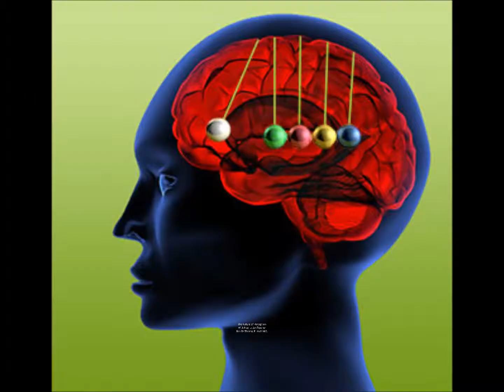The Nature of Perception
Within the framework of a realist view of the physical world, there are two general theories of the nature of perception. The first is strong direct realism (SDR). This accepts a realist view of the physical world, and claims that our perceptual access to this world is psychologically direct. The second is the broad representative theory (BRT). This too accepts a realist view of the world, but claims that perceptual contact with physical items is always psychologically mediated, i.e. it is constituted by the combination of the subject's being in a more fundamental psychological state, which is not in itself physical‐item perceptive, and certain additional facts. SDR cannot provide a satisfactory account of the phenomenal content of perception and how such content features in the securing of perceptual contact. BRT cannot explain how we can have genuine perceptual access to the physical world at all. In the face of this dilemma, the only way of providing a satisfactory account of perception is by abandoning the assumption of physical realism and adopting an idealist view of the physical world. This view can, in any case, be established as correct by independent arguments.